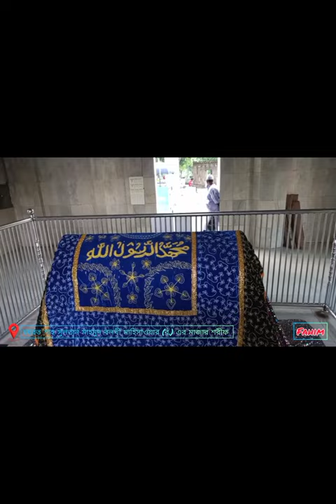বগুড়ার ইসলাম ধর্মের প্রচারক হযরত শাহ সুলতান মাহমুদ বলখী মাহিসাওয়ার (র.) এর মাজার শরীফ 💖💝